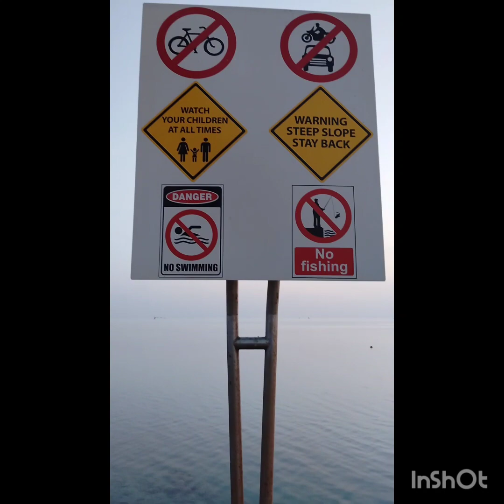Suroy Suroy pud panlagsa sa KAUST MOMUMENT.